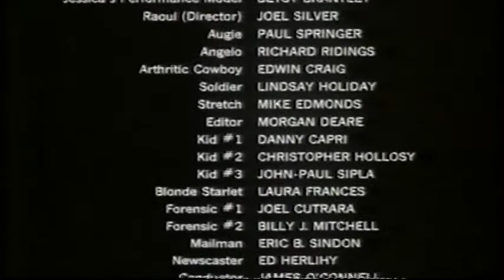Quien Engaño A Roger Rabbit 2009 Créditos Todos Los Capítulos 227 Y 310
Reparto De Raúl Aldana Timón Francisco Colmenero Pumba Raúl De La Fuente Quint Víctor Mares Jr Tobi Tenma Y Astroboy Javier Pontón Dr Tenma Javier Pontón Sparx Guillermo Romano Dr Elefun Erika Robledo Cora Humberto Amor Mike Ulises Cuadra Robotski Ulises Cuadra Mr Squirt Alejandra Del Valle Widget Marcela Bordes Sludge Isidro Olace Mostacho Rafael Sieglr Orrin Jamie Aymerich Zane Juan Carlos Gustems Zog Rebeca Rambal Narracion Antonio Farré Presidente Stone Y Antonio Farré El Guardián De La Paz Antonio Farré Mega Peacekeeper Paco Gálvez Hamegg Isabel Martiñon Benjamín Ben Tennyson Y Ultra T Gaby Ugarte Gwen Tennyson Marina Urbán Gwen Tennyson José Luis Orozco Abuelo Max Tennyson Emilio Treviño Benjamín Ben Tennyson Antonio Gálvez Ben Eon Héroes Antonio Gálvez Eon Ricardo Hill Retaliator Alfonso Obregón Shrek Eugenio Derbez Burro Dulce Guerrero Gloria Y Fiona Ricardo Mendoza Melman Y Coraje Ricardo Tejedo Alex El León El Príncipe Encantador Antonio Banderas Gatos Con Botas Sergio Gutiérrez Coto Gatos Con Botas Paco León Álex Alexis Valdés Marty Belén Rueda Gloria Gonzálo De Castro Melman Jordi Ribes Mason Salvador Delgado Mason Eduardo Aldán Cabo Manel Fuentes Skipper Arturo Valls Kowalski Gerardo Vásquez Caballo Policía Raúl Anaya Policía Ángela Villanueva Nana Sonia Casillas Reportera De Noticias José Luis Orozco Rico Oscar Flores Bruce Banner Y Hulk Nallely Solís Betty Ross Raúl Anaya Emil Blonsky Y Abominación Mario Castañeda Leonard Samosn Edson Matus Samuel Sterns Katalina Múzquiz Mayor Kathleen Sparr Juan Carlos Tinoco General Thaddeus Ross Gerardo Reyero Superman Juan Carlos Tinoco Batman Gustavo Melgarejo Cash Murray Oscar Flores JT Víctor Ugarte JT Carlos Hernández Cash Murray Víctor Ugarte Howell Wayneright Armando Rendiz Enoch Raymundo Armijo Vulkanus Luis Alfonso Padilla Clancy Y Earl Ruth Toscano Maestra De BEN Rossy Aguirre Jamie Eduardo Fonseca Manager De La Tienda Bardo Miranda Captian Shaw Igor Cruz Jonah Ruth Toscano Tía Vera Ruth Toscano Pandillera Ruth Toscano Guía Andrés García Roger Eduardo Fonseca Vilgax Martín Soto Vilgax Carlos Hernández Benjamín Ben Tennyson Carlos Hernández Edwin GrandSmith Alejandro Villeli Donovan GrandSmith Cristina Hernández Tiffany Marya Arellano Hex Herman López Zombozo Andrés García Pulgares Y Antonio Gálvez Pulgares Igor Cruz Acido Carlos Hernández Rojo Gabriela Guzmán Rojo Gabriela Guzmán Medusa Javier Rodríguez Castellanos Nolo Pasaro Carlos Alberto Ramírez Vert Wheeler Carlos Alberto Gutiérrez Shirako Takamoto Martha Ginneth Rincón Karma Eiss Harold Leal Kurt Wylde Jorge Solórzano Tork Maddox Orlando Arenas Taro Ktiano Fernando Manrique Deezel PorkChop Riggs Alexander Páez Mitchell Monkey Mclurg Camilo Rodríguez Mark Markie Wylde José Manuel Cantor Rd L1 Carmen Rosa Franco Gelorum Y Drone Gelorum John Grey Dr Peter Tezla Gonzálo Rojas GIG Gonzalo Rojas Tone Pasaro Raúl Forero Brian Kadeem Y Drone Gelorum Klaudia Kotte Lani Tam Gerardo Vásquez Padre De Rabbit Wheeler Federico Romano Darth Vader Anakin Skywalker Adultos Jesús Barrero Luke Skywalker Héroes Javier Rivero Últimos Elena Ramírez Tini José Luis Miranda Synaptak Gerardo Reyero Teniente Steel Jamie Alberto Carrillo Ken Tennyson José Luis Orozco Abuelo Max Tennyson Futuro José Gilberto Vilchis Kevin Levin Benjamín Rivera Kevin Levin Benjamín Rivera Kevin Levin Futuro Esteban Desco BEN 10,000 Sergio Gutiérrez Coto BEN 10,000 Cony Madera Gwendolyn Tennyson Elena Ramírez Gwendolyn Tennyson Mariana Ortiz Kai Green Juan Alfonso Carralero Wes Green Rodrigo Carralero Devlin Levin Jorge Ornelas Hex Herman López Hex Javier Rivero Carl Tennyson Yolanda Vidal Sandra Tennyson Tesresa iraballa Sandra Tennyson Esteban Siller Anciano Gabriel Pingarron Phil Antonio Gálvez Phil Joven Antonio Gálvez Slix Vigma Antonio Gálvez Doctor Juan Carlos Tinoco Khyber Pedro D'Aguillon Jr Dr Psychobos Irwin Daayán Abuelo Max Tennyson Joven Gabriel Pingarron Director White Luis Leonardo Suárez Policía Carlos Hugo Hidalgo Policía Daniel Lacy Malware Javier Otero Malware Y Zombozo Andrés García Carl Tennyson Circe Luna Sandra Tennyson Julián Lavat Dr Ánimo Carlos Del Campo Dr Ánimo Alejandro lllescas Dr Ánimo Alejandro Villeli Azmuth Patricia Acevedo Charmcaster Alfonso Ramírez Dr Viktor José Antonio Edwards Rook Blonko Elsa Covian Gwen Tennyson Lupita Leal Gwen Tennyson Lou Ferrigno Hulk Andrés García Tony Stark Presentación Y Insertos Rubén Moya Presentación Y Insertos Gerardo Suárez Presentación Y Insertos Antonio Gálvez Presentación Y Insertos Francisco Colmenero Nadador Francisco Colmenero Y Blás García Voces Adicionales Víctor Ugarte Soldado Batalla Del Harlem Enzo Fortuny Piloto De Helicópteros Salvador Reyes Piloto De Helicópteros Dafnis Fernández Piloto De Helicópteros Salvador Reyes Fuerzas Armadas Enrique Cervantes Soldado Moisés Iván Mora Soldado Dirigida Por José Pozo Todos Voces Colombianos Y Méxicanos Y Argentinos España Y México df Y Méxicanos Df Y Méxicanos Df Y Méxicanos Todos Voces Latinoaméricanos